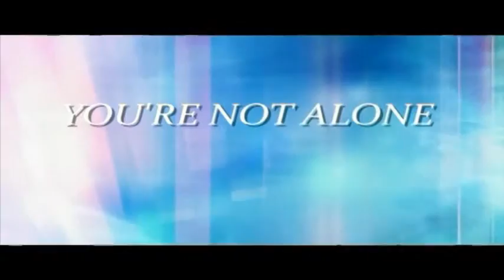You're Not Alone - Surviving Your Child's Disability (clip)